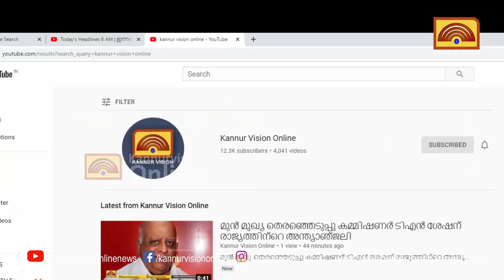തളിപ്പറമ്പ് മര്‍ച്ചന്റ്‌സ് അസോസിയേഷന്റെ വ്യാപാരോത്സവ് സമാപനം ഞായറാഴ്ച.